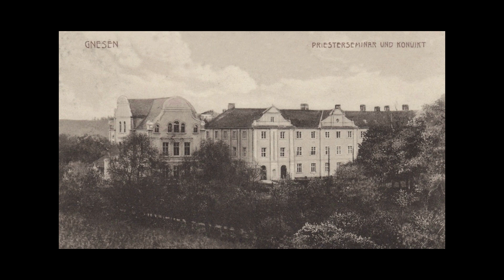"CHODZILI TYMI SAMYMI KORYTARZAMI..." - odc. 1 (Bł. Bp Michał Kozal)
"CHODZILI TYMI SAMYMI KORYTARZAMI..." - odc. 1
W dzisiejszą I Niedzielę Wielkiego Postu kl. Jakub Sucharski przybliży nam postać BŁOGOSŁAWIONEGO BISKUPA MICHAŁA KOZALA - rektora naszego seminarium, a wcześniej absolwenta i ojca duchownego.